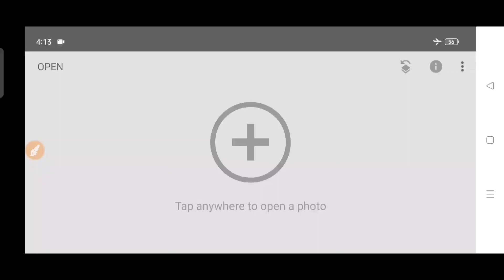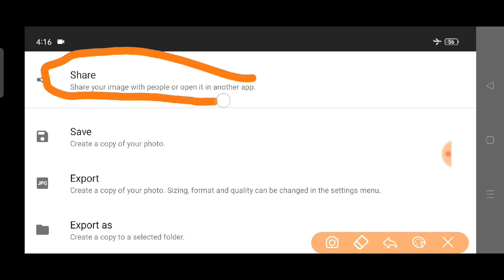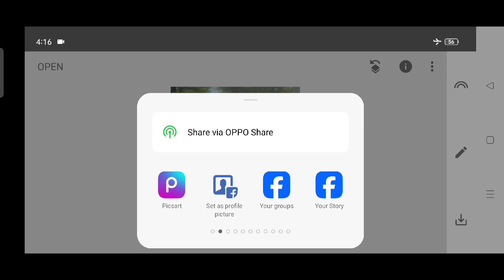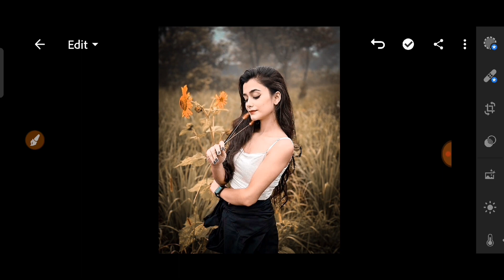New Snapseed Background Change Photo Editing | Background Colour Change Photo Editing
Note:-
All the image/Picture shown in this video belong to the respected owner and not me I am not the owner of any picture showed in this video.All content used Copyright to Zulfqar Photo Editing.use or commercial display or editing of the content without proper Authorization is not allowed.